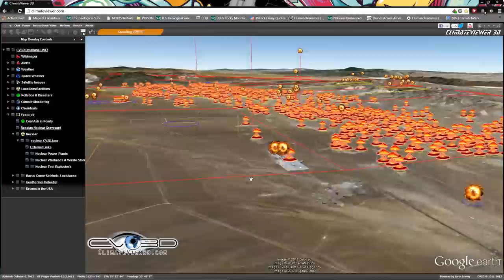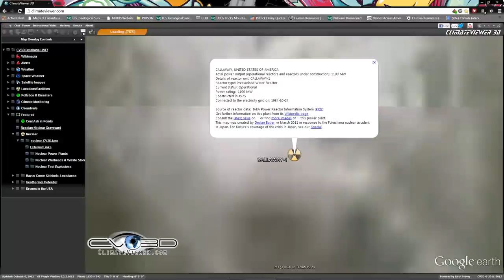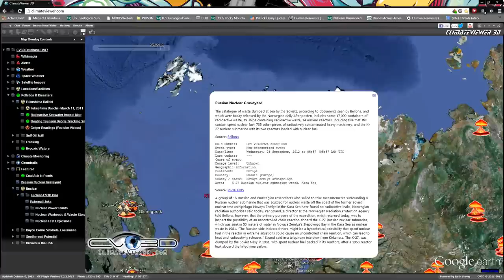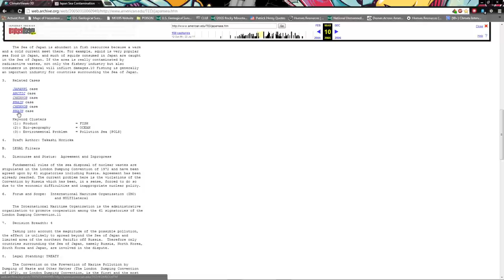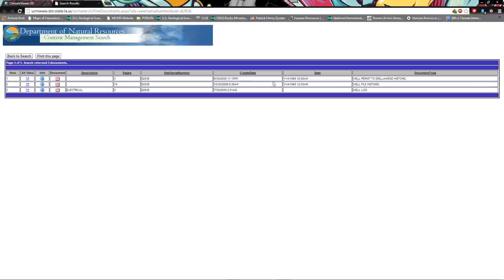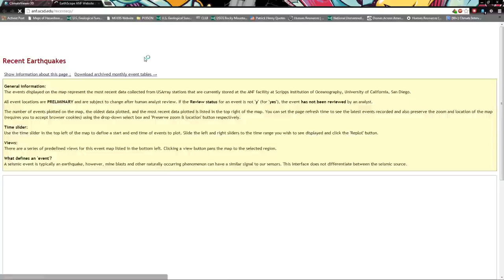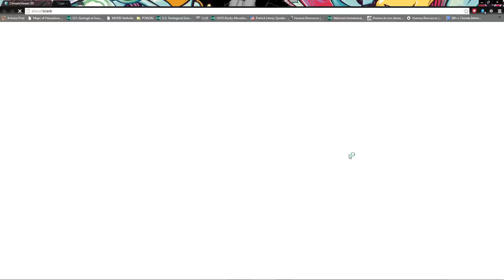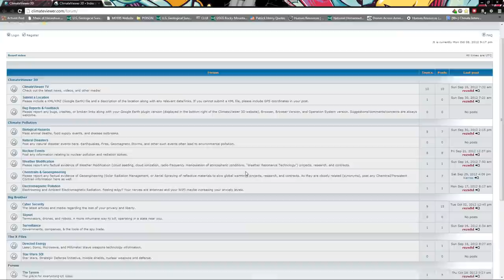MUST SEE! 2053 Nuclear Explosions, Reactors Waste Dumped in All Oceans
Many thanks to Jim Lee for all his excellent work!
Jim Lee's websites